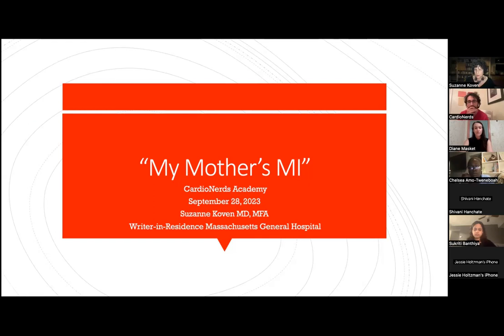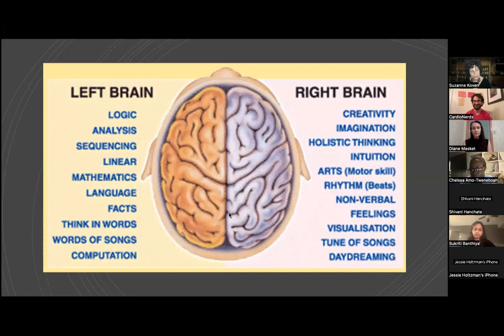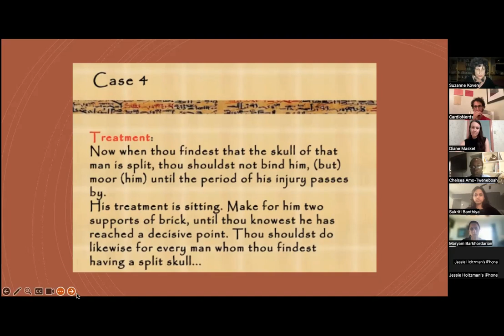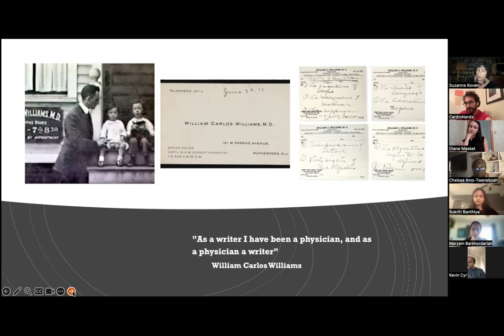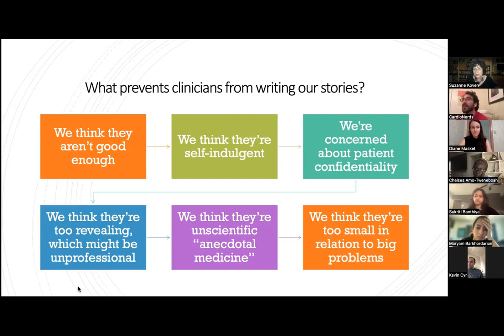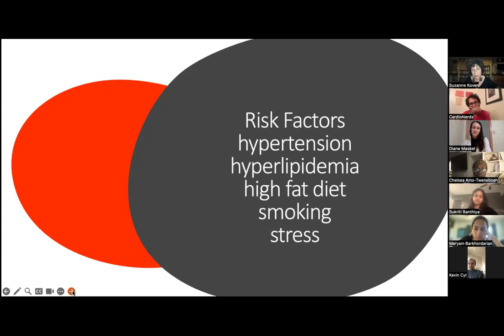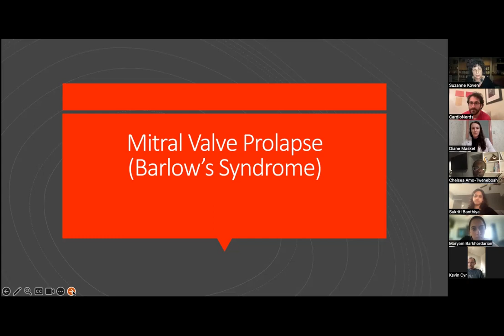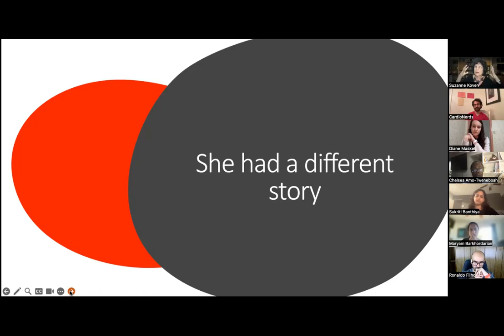Medical Humanities with Dr. Suzanne Koven - CardioNerds